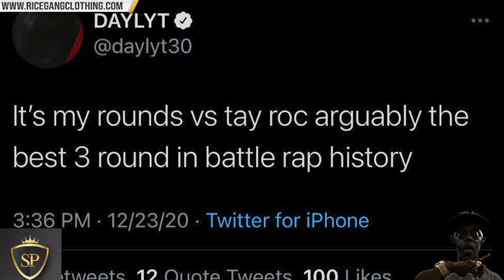DAYLYT "I HAD THE BEST 3 ROUNDS IN BATTLE RAP HISTORY" + OH REALLY LETS CHOP THIS FABLE‼️